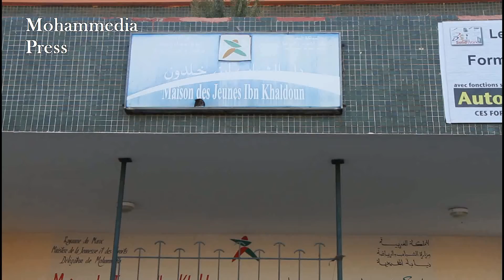الجمعية الحسنية للصم والبكم بالمحمدية تشرع في عملية توزيع الأدوية والحفاظات في اطار برنامج الهشاشة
نظمت الجمعية الحسنية للصم والبكم بالمحمدية مساء الاربعاء 30 نونبر 2016 عملية توزيع الأدوية والحفاظات  في مرحلتها الاولى بدار الشباب ابن خلدون لفائدة الأشخاص في وضعية إعاقة  وهو مشروع  يندرج في إطار برنامج الهشاشة الذي تدعمه   المبادرة الوطنية للتنمية البشرية بعمالة المحمدية .
حضر الحفل  السيد احمد  وهوب مستشار بجماعة المحمدية ومكلف بالقطاع الاجتماعي بالجماعة كما حضر الحفل و رئيسات ورؤساء الجمعيات الصديقة والشريكة التي تدعم الجمعية الحسنية  معنويا في جميع أنشطتها المتنوعة طوال السنة .
 وبعد توزيع الحفاظات والادوية على المستفيدين من العملية  قدمت للاطفال فقرات ترفيهية وفكاهية متنوعة  لاجل التخفيف من معاناتهم اليومية .